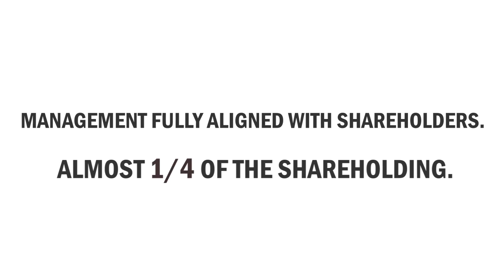IPO: Anti-Viral Garment Technology business HEIQ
HEIQ today listed on the London Stock Exchange with the ticker LON: HEIQ.

HEIQ is a global leader in Antimicrobial Fabrics and Textile Chemicals, producing for a range of clients, and these include Burberry, Patagonia, Marks & Spencer, Cornelia James, Speedo, Burton, Hanes Underwear, Mammut, VANS and Kathmandu.

HEIQ produces functional textiles materials as well as providing innovative functional textile technology

This video is presented by CEO Carlo Centonze, Co-Founder Dr. Murray Height and CMO Hoi Kwan Lam.

Video Contents:

00:00 introduction to HEIQ
00:39 HEIQ - clients & technologies
01:25 HEIQ products
02:21 Market Opportunity
02:53 Investment Summary